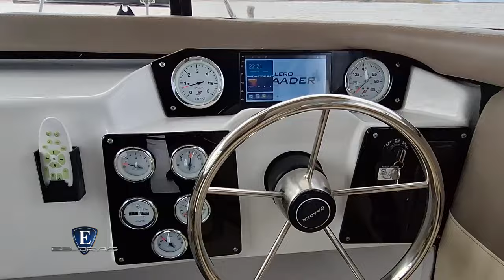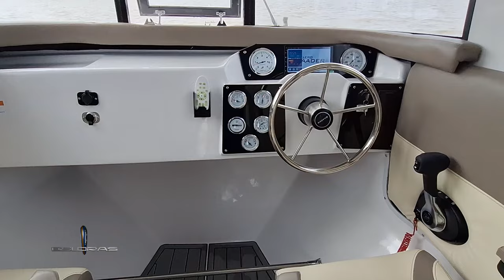Esloras Tv Tracker Baader 700 Prolimited 2024